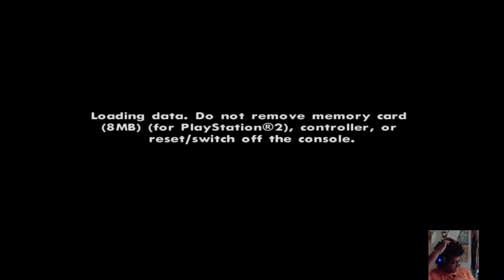GTA San Andreas Part 237